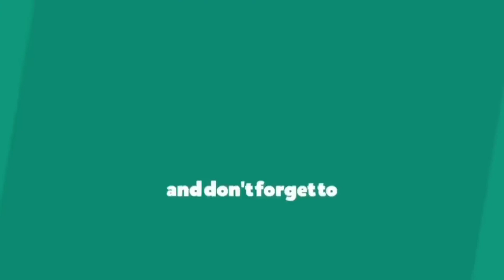Peringatan Maulid nabi Muhammad SAW part 2 || Mau'idhoh Hasanah & Pembacaan Sholawat Nabi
live di Madin/TPQ Ja'far Shodiq Kelas Jauh
semoga kita semua mendapatkan Ampunan dan Ridho dari Allooh SWT

dan untuk para subscriber semua matur suwun smg berkah buat kita semua aamiiin